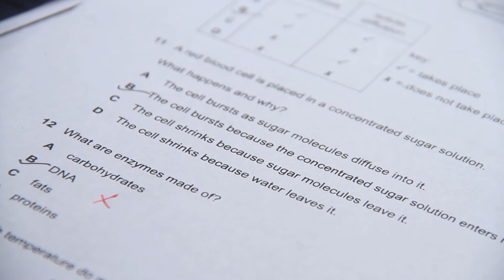Exam time at AAIS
examinations can be tense for students, parents as well as teachers...life at AAIS structures itself in accordance with the school curriculum, and exam time is one of the most crucial periods at the school ... here's a glimpse into the past couple of days of term exams ...